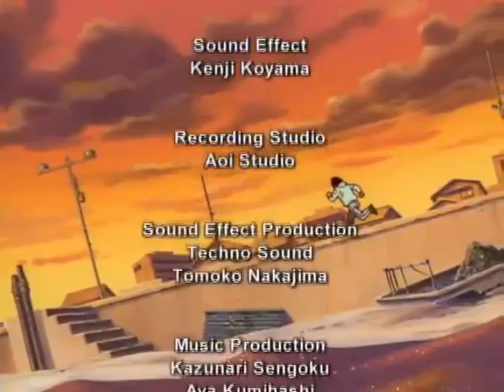Hajime no ippo capitulo 42 completo en español